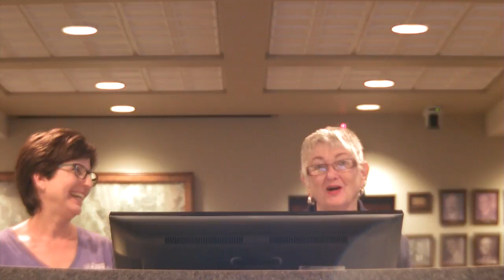El Dorado, KS City Commission Mtg - 08/01/16